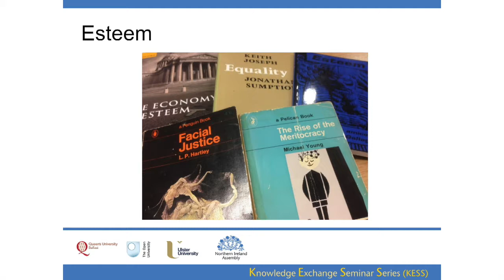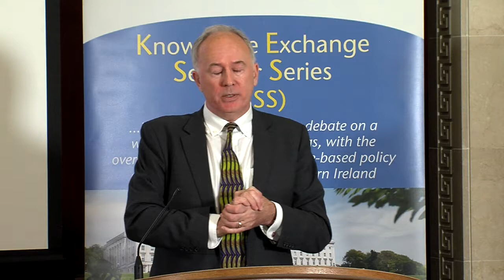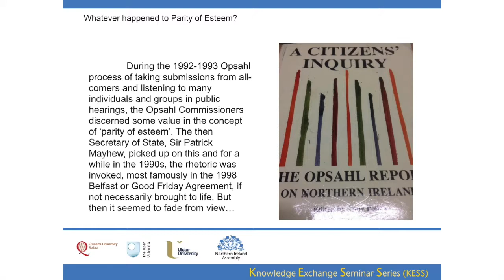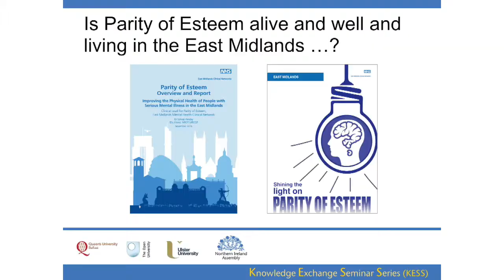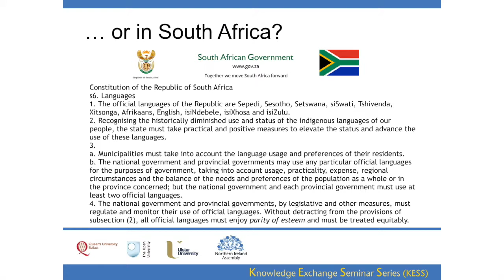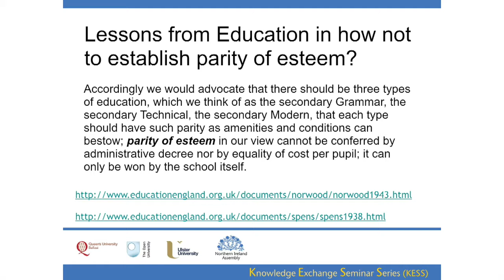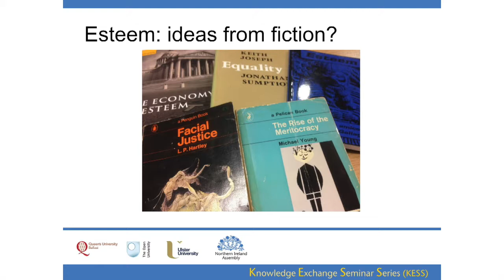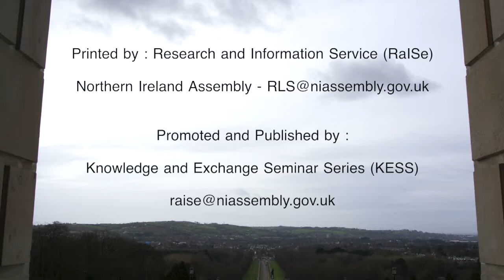15 November 2017 - Parity of Esteem: A Citizens’ Enquiry Model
Parity of Esteem - A Citizens’ Enquiry Model